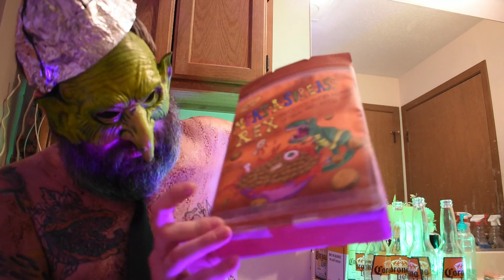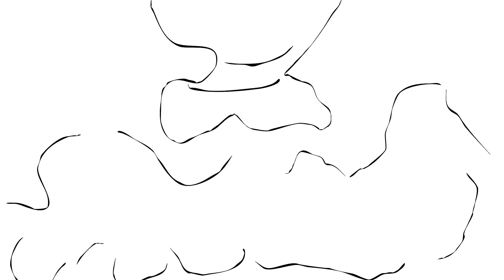Corona 2020 Top 10 Jokes about Corona 19 Plus Extra Special Bonus Music Video!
Jokes about the virus with rude and crude humour added plus a bonus music video.